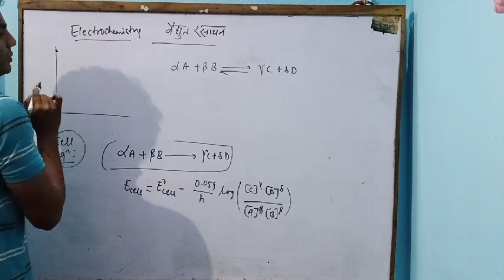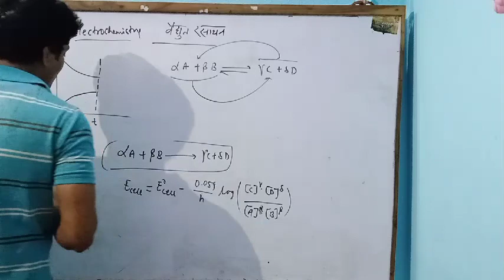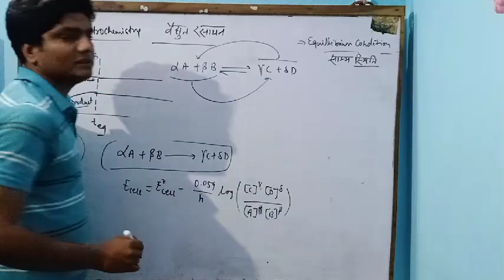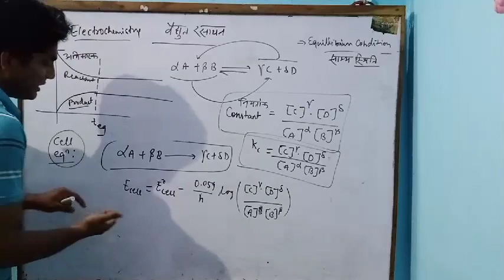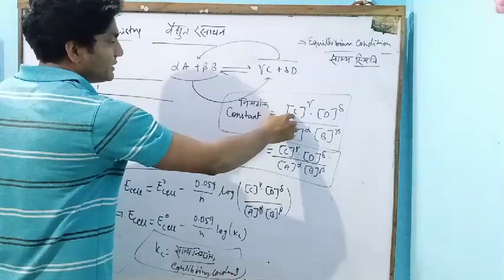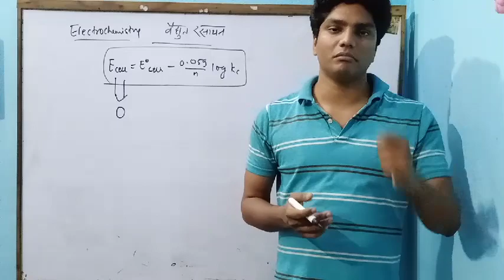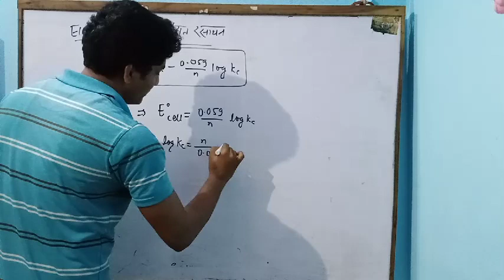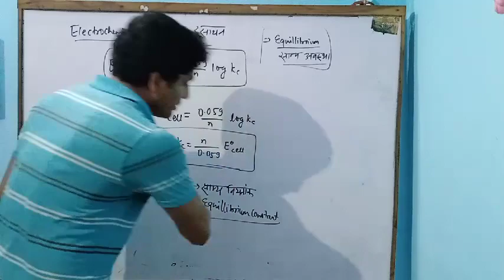CHEMISTRY | ELECTROCHEMISTRY | Part -5 By Er. Ajit Kumar Gupta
For JEE NEET AIIMS and other